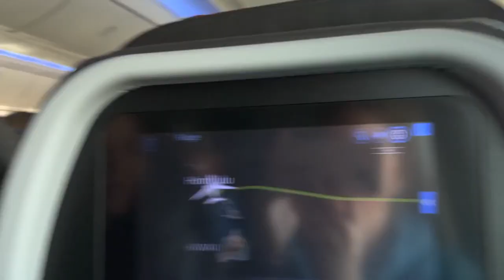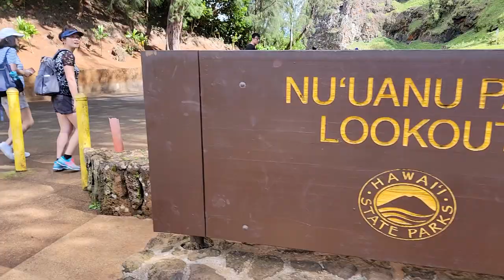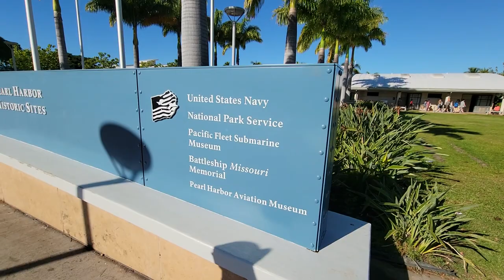2022-12 Hawaii Trip - Pt 1 - Oahu